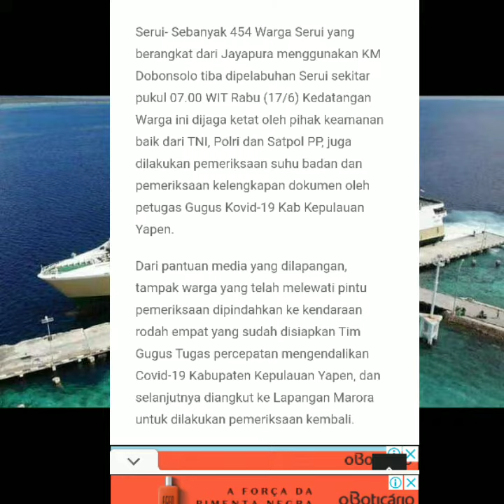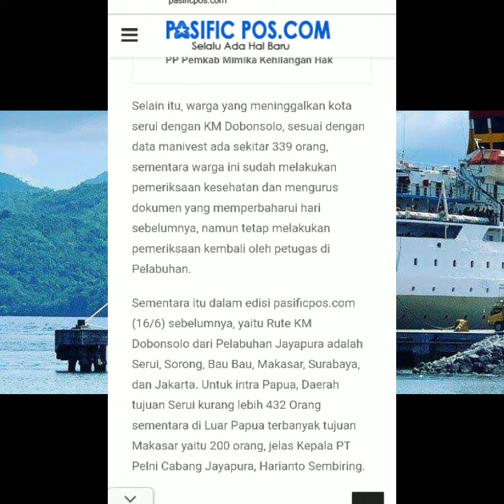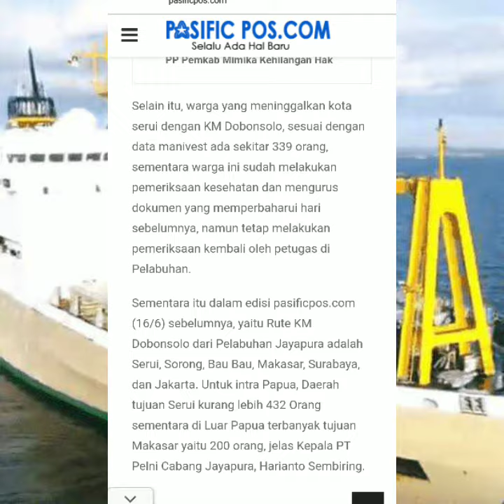Ratusan Warga Datang dan Pergi Dengan KM. Dobonzolo di Serui